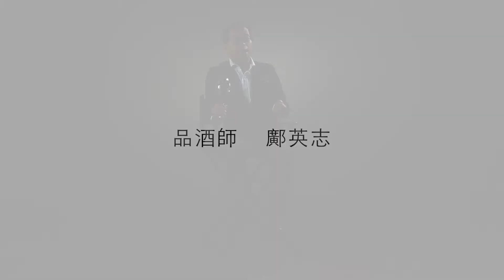DPM™「喜愛的事，成就所愛」－鄺英志 印度菜篇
鄺英志  Peter Kwong
星級品酒師 Star Sommelier
住在香港這個城市的人是幸福的，我們有機會嚐到來自世界各地的名酒佳餚。當星級品酒師鄺英志遇上不同菜式時，是否都選擇葡萄酒呢？短片中告訴你。